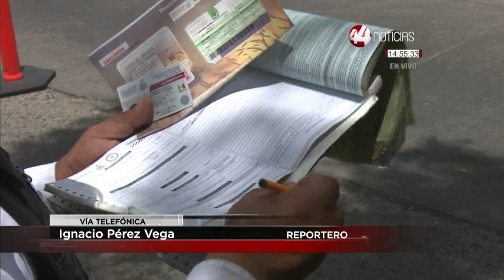El nuevo programa de verificación vehicular iniciará hasta el verano de este año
El nuevo programa de verificación vehicular iniciará hasta el verano de este año, adelantó el gobernador Enrique Alfaro.